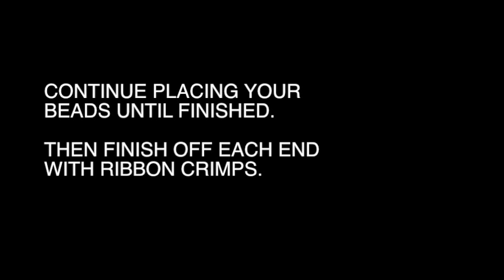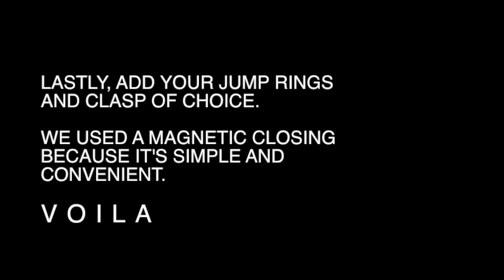Velvet Bracelet Tutorial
Easy to make Velvet Bracelet Tutorial